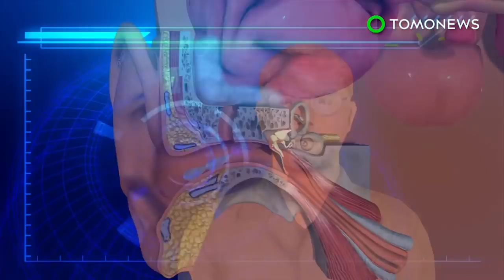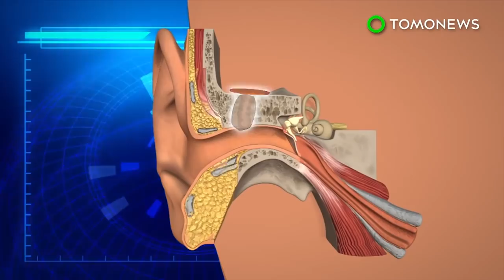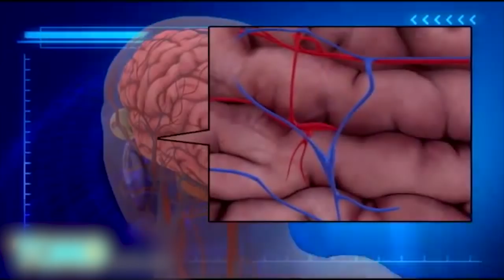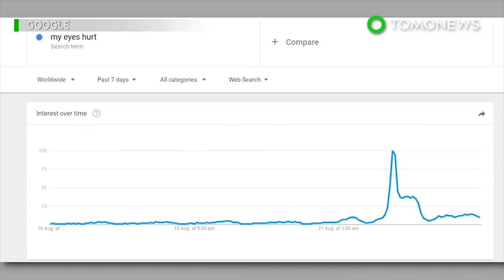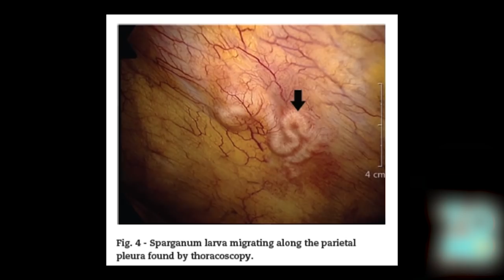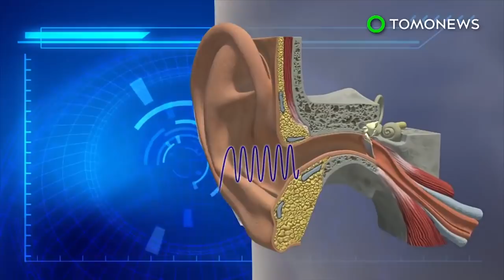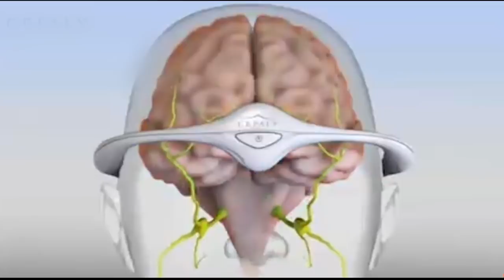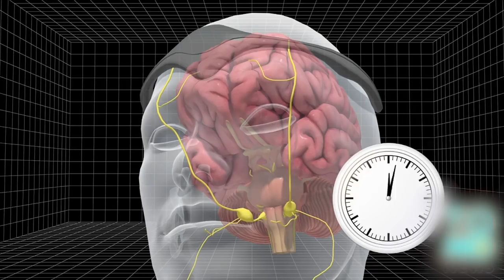Man finds brain juice leaking out of his ear; 96% of NFL players had brain disease - Compilation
Clear fluid coming out of man’s ear turns out to be leaking brain juice. NFL concussions: 96% of former NFL players tested had CTE brain disease.